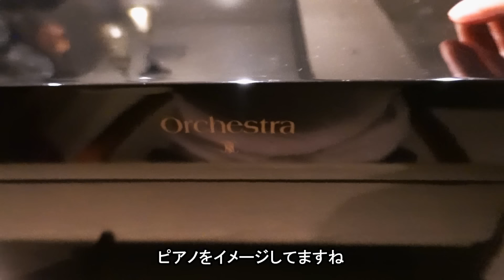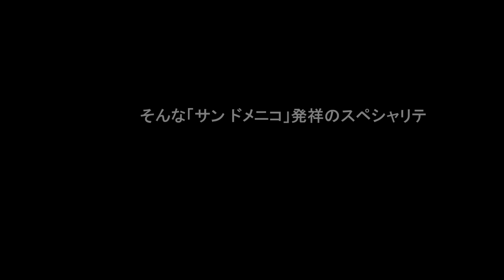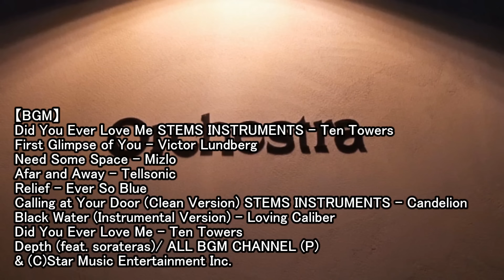45年間ミシュラン二つ星を獲得し続けるイタリアの名店の技×小川シェフにしかできないイタリア料理【Orchestra (オルケストラ)】【イタリアン㉘】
東京・参宮橋にて2023年9月にオープンし、いま話題のイタリアンレストラン「Orchestra」。
その店名の通り、音楽をテーマに掲げた新たなコースを堪能できる。
さて、その内容とは？

【イタリアン㉗】Fogliolina della Porta Fortuna (フォリオリーナ・デッラ・ポルタ・フォルトゥーナ)

【BGM】
Did You Ever Love Me STEMS INSTRUMENTS - Ten Towers
First Glimpse of You - Victor Lundberg
Need Some Space - Mizlo
Afar and Away - Tellsonic
Relief - Ever So Blue
Calling at Your Door (Clean Version) STEMS INSTRUMENTS - Candelion
Black Water (Instrumental Version) - Loving Caliber
Did You Ever Love Me - Ten Towers